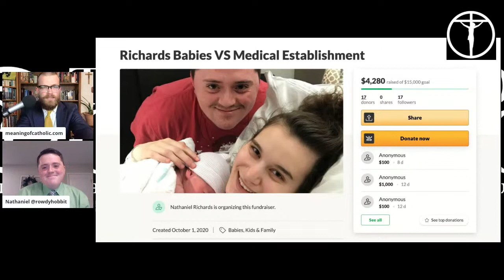Oneness Pentecostal to Roman Catholic with Nathaniel Richards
T. S. Flanders talks to MOC contributor Nathaniel Richards about his journey from his childhood as the son of a Pentecostal preacher, to Anglicanism to a Roman Catholic.